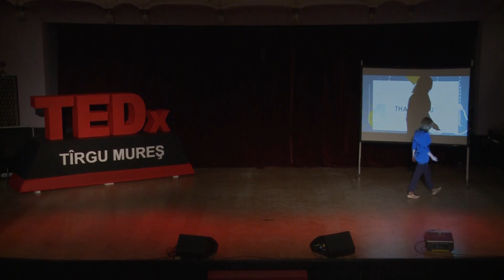Aha! Moments: The art & science of breakthroughs | Ina Catrinescu | TEDxTirguMures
Isaac Newton was twiddling his thumbs under a tree; Steve Jobs was taking a stroll in an orchard. Then they had one of those unforgettable, connect-the-dots moments, when everything suddenly, somehow clicked. Yes, we're talking Aha! Moments. All inventions, innovations, and breakthroughs started with one Aha! Moment.
EUREKA. AHA! We use triumphant terminology to describe what has for centuries been believed to be an essentially inexplicable, metaphysical experience. Einstein called it the Sacred Gift. Some call it intuition. Others describe is as Divine inspiration. For centuries we have believed that people stumble upon breakthroughs by chance or through some stroke of genius. But what if genius is not a chance occurrence? What if we can deliberately create more Aha! Moments in our lives? Neuroscience says we can. New scientific discoveries have now overturned two centuries of metaphysical musings when it comes to breakthroughs. Recent MRI scans show what happens to our brains when we are producing an AHA! Not only can AHAs now be quantified in empirical facts. We now have the effortless and accessible tools to deliberately create them.   Ina Catrinescu is an engagement and change consultant leading global adoption initiatives at Fortune Global 500 companies like ING Bank, Achmea, and KPMG. During the past 18 years she’s helped promote participation in environments where big thinking and public spirit thrive and ignite social movement and development.
Writer of two books and founder of ina.fyi and SHFT Happens, ina.fyi offers an alternative to the blank slate view of human motivation that appears to be dominant within the leadership ecosystem.
SHFT Happens is her most recent initiative that operates as a pop-up co-working space offering a full day immersive experience providing the space, pace, mentoring & structure to help the solopreneurs and the savvy creatives with a big dream focus and stay on course, distraction-free. This talk was given at a TEDx event using the TED conference format but independently organized by a local community.